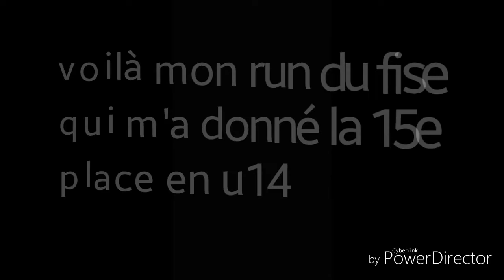Fise métropole de vendargue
Mon run du Fise métropole vendargue en U14 version ytp